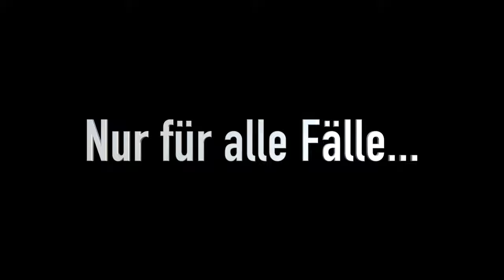Kleine Spielerei am Rande...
Wenn ich mal was ausprobieren will und dafür "echtes" Videomaterial nutze... (Nufenenpass Juni 2023)